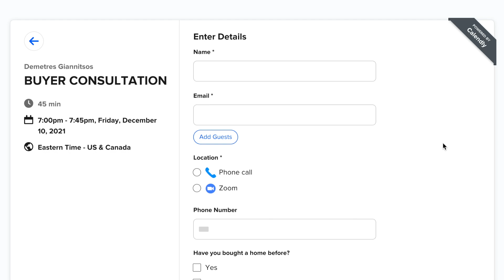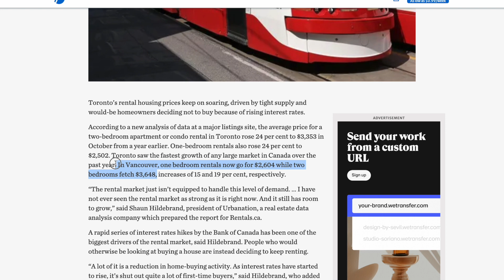Apartment Hunting in Toronto. (Studio, 1 bedroom, 2 bedroom Tours w Prices)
I also provide advice on:
-Toronto Real Estate Market
-Selling your home 💰
-Buying a new home 🏡